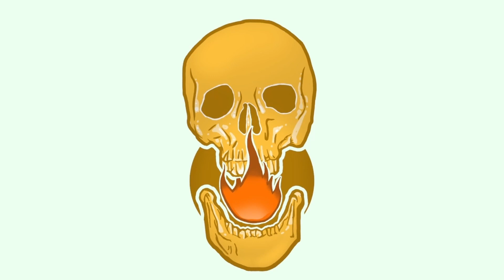THEY BROKE MY ANKLES ACOUPLE OF TIMES BUT I STILL GOT UP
Thanks to the Lord.

There is still time for you to get better, come back and fight against the Enemy.